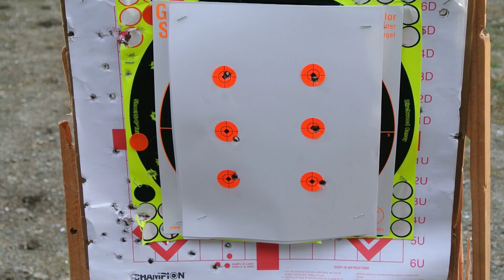S&W 686 Performance center (Shooting at 8 Yards)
S&W 686 Performance center
Vortex Venom 3 MOA
MAGTECH 38 SPL 158 Grain